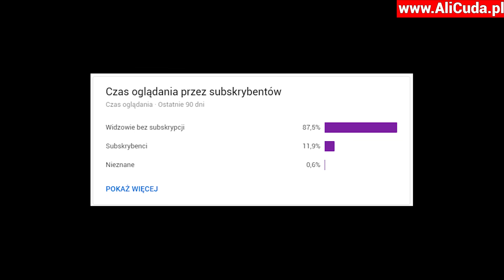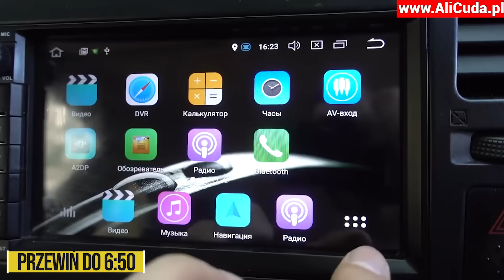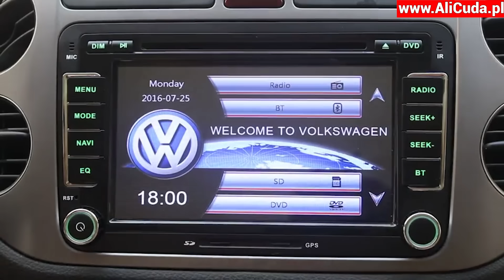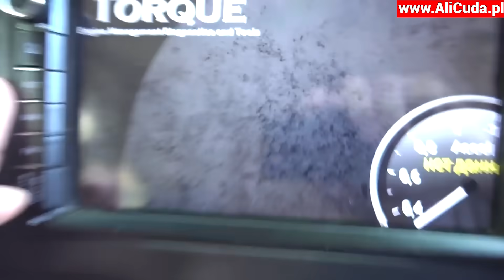⭐ 30 MEGA Gadżetów z 🅰🅻🅸🅴🆇🅿🆁🅴🆂🆂 - Cuda z Aliexpress #21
Cześć w tym odcinku znajdziecie wiele ciekawych gadżetów z Aliexpress. Każdy powinien znaleźć coś dla siebie. Pamiętajcie o subskrypcji kanału. A linki do wszystkich produktów z Chin znajdziecie poniżej.